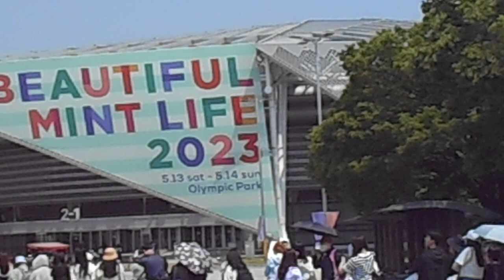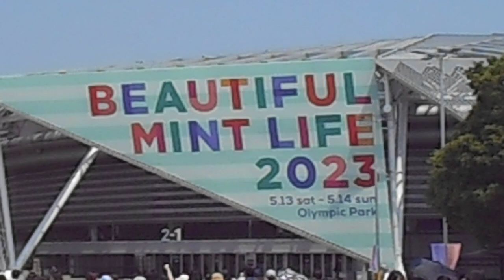DS 김선일한국화화실 2023 ❤️올림픽공원 ❤️BEAUTIFUL MINT LIFE 💜 엄청난 인파들ㄱㄱ2023 뷰티풀민트라이프 플레이리스트 🌱 토요일 콘서트 포스터 01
김선일한국화화실 2023 ❤️올림픽공원  ❤️BEAUTIFUL MINT LIFE   💜 엄청난 인파들2023 뷰티풀민트라이프 플레이리스트 🌱 토요일  콘서트 포스터 01
일시            ; 2023,5.15-16
 장소: 올림픽공원 체조경기장
0:00 데이브레이크 - 꽃길만 걷게 해줄게
3:46 멜로망스 - 부끄럼
7:08 10cm - 아메리카노
9:38 엔플라잉 - 옥탑방
13:08 정준일 - 안아줘
18:09 모브닝 - 내가 사랑한 모든 것들은 나를 눈물짓게 할 테니까
22:48 노리플라이 - 조금씩, 천천히, 너에게
26:49 하현상 - With You
30:13 라쿠나 - YOU
33:50 홍이삭 - 내 기억 속의 소년

 정준일님~^^최고이십니다
늘~응원드립니다~^^짝짝짝♡♡♡
응원합니다